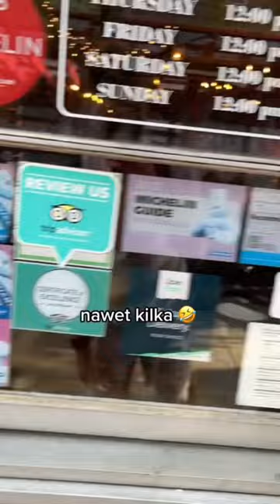Polska dzielnica w USA 🇺🇸